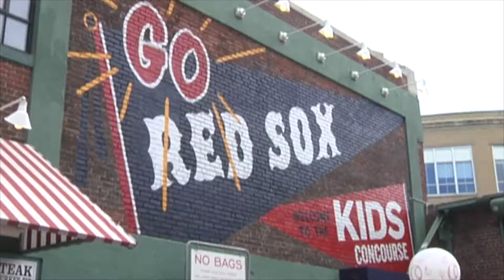Greater Boston Latino Community Panel - Powering Greater Boston's Economy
New research shows that Boston's Latino community is driving Boston's growth in population and is making vital contributions to our economy.  Mayor Walsh joins local business and civic leaders at the Institute of Contemporary Art in the Seaport District, to discuss that research and to examine the Latino community's essential role in the future success of Greater Boston.